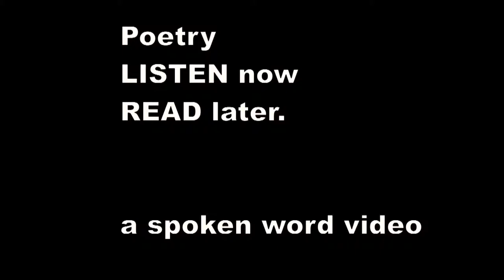There was an Old Person whose habits - Edward Lear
There was an Old Person whose habits
    Induced him to feed upon Rabbits;
    When he'd eaten eighteen, he turned perfectly green,
    Upon which he relinquished those habits.